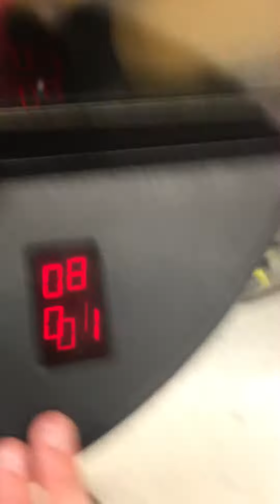Weak or Strong? Claw Machine Win Unicorn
Winning plush from the claw machine?